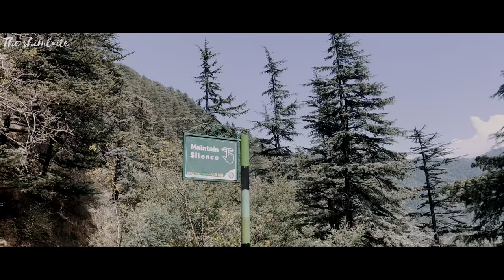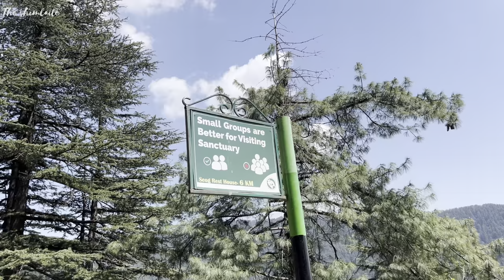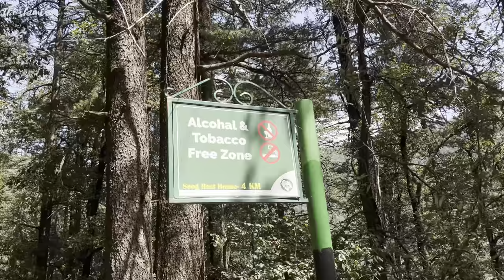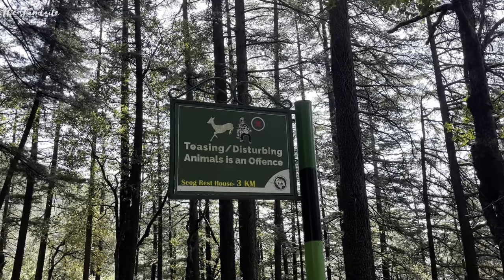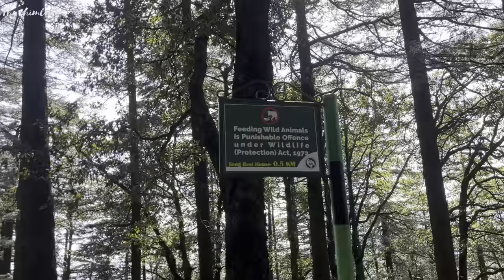Exploring Shimla's Hidden Gem: Unforgettable Wildlife Sanctuary Adventure! 🐾🌳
Join us as we explore the hidden wildlife wonders of Shimla in the majestic Himalayas!
 We travel to the beautiful Shimla Water Catchment Sanctuary, a pristine wildlife sanctuary nestled in the hills of Shimla.
Home to exotic Himalayan animals like the Asiatic Black Bear, Himalayan Tahr, Barking Deer and the elusive Snow Leopard, the sanctuary is a paradise for wildlife lovers and photographers. The stunning mountain views and opportunity to spot Himalayan wildlife in their element make it a spectacular experience. Whether or not you see the elusive snow leopard, this secluded paradise will leave you captivated by its pristine beauty!

At a distance of 9 km from Shimla Railway Station, Shimla Water Catchment Sanctuary is a wildlife sanctuary situated on the eastern exit of the Hindustan Tibet Road in Shimla. Also known as Reserve Forest Sanctuary, it is one of the best places to visit in Shimla, especially for wildlife buffs and nature lovers.

The erstwhile property of the famous Rana of Koti, the Water Catchment Sanctuary is an important wildlife sanctuary having a great conservation value. The area of the Water Catchment Sanctuary was declared as a protected forest in 1952 and became a wildlife sanctuary in the year 1990. The altitude of the sanctuary varies from 1900 to 2600 m. Till 2006, the sanctuary was taken care of by the Shimla Municipal Corporation but in 2009, Shimla Wildlife Division got the charge of the place.

Covers over an area of approximately 10.25 sq. km, the catchment area is rich in biodiversity, home to an intriguing variety of flora and fauna. The variety of fauna including Leopard, Rhesus Macaque, Barking Deer, Pine Martin, Musk Deer, Himalayan Yellow Throated Porcupine, Goral, Indian Sambar, Kashmir flying Squirrel and common Langur. Also, one can spot foxes, Ghorals, house sparrows, blue Magpies, as well as pythons and other species of snakes. Besides, the sanctuary is also home to many trees including Ban Oak, Mohru Oak, Khasu Oak, Himalayan Spruce, Himalayan pine, etc.

The sanctuary is not only famous for providing some of the best sightings for common and rare wildlife, but it is also the major source of water supply to the city. It has a century-old water harvesting plan which supplies the water to Shimla town based on gravity. The sanctuary has 9 perennial streams flowing through it and the most important ones are the God Ki Nala and Churat Nala. This sanctuary also has a connection to the Chail Sanctuary through a forest corridor. Chail Sanctuary is located on the south of the water catchment sanctuary.

Apart from the wildlife, the catchment area offers a perfect day hike into the woods for adventure seekers. At the entrance of the gate, tickets need to be taken to visit the sanctuary as there is a limit of visitors. The trail starts from the entrance gate of the water catchment sanctuary which is a 7 km walk to a beautiful rest house at Seog. At Seog, visitors can also get the permit to stay in the Forest Rest House for the entire day. Along the way, there are many streams of water, and the beautiful wooden cabins built inside the catchment area facilitate magnificent views of the dense forest and the valley.

Visitors could choose to explore the sanctuary on foot or hire a bicycle at the entrance for a nominal charge. If you are traveling in your cars or bicycles, visitors must seek permits from the reception area. Besides, it is advisable to take a trained guard-cum-guide while hiking or trailing because there are chances of getting attacked by a bear or leopard.

Timings: 10 AM - 4 PM, Closed on Monday

Entry: Rs.50 per person with student id card, Rent cycle Rs.250 & Rs. 500 Camera

Forest Rest House (Day Users): Rs. 250 per person for 3 hours.